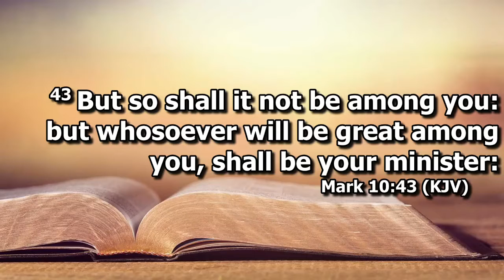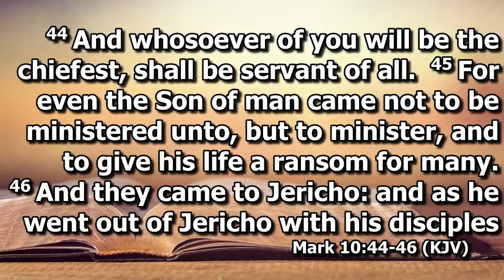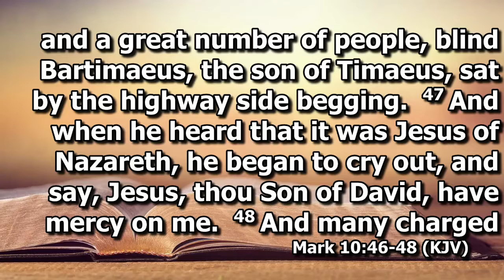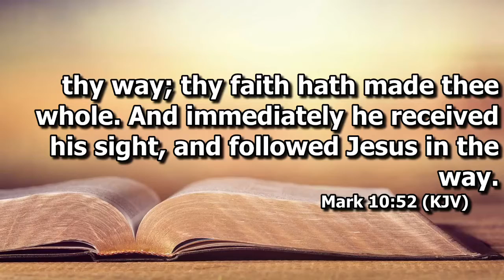Begging For Change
Mark 10:43-52
Pastor B. C. Saddler